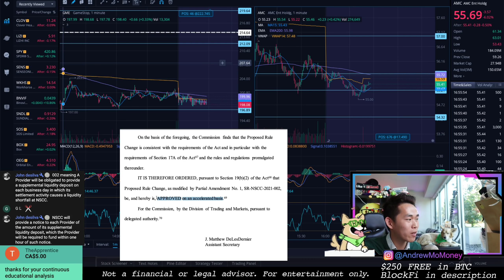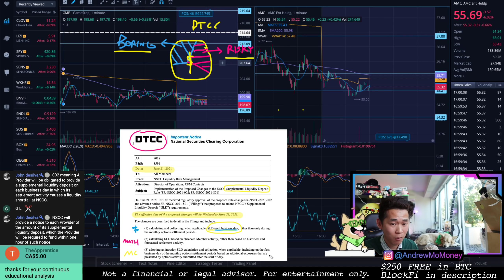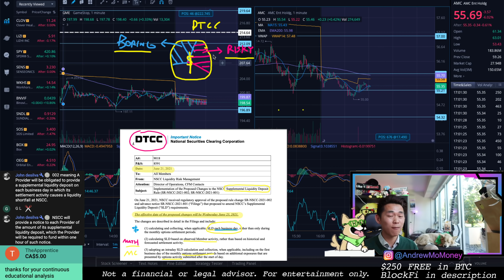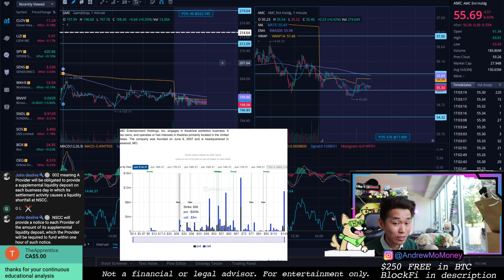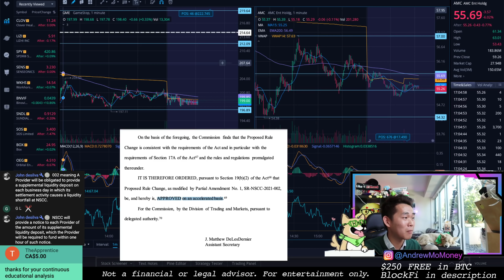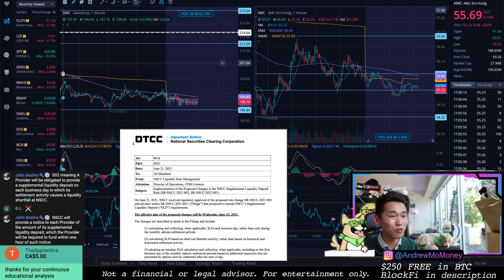☠️ Is NSCC 002 the death of AMC & GameStop Shorts? ☠️ Explained by a Data Scientist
Automatic Margin Calls are coming in, but DON'T let the Wednesday date trick you into believing the short term hype. Watch to the end to avoid being fooled.

🔥 AMC 241% borrow fee - Check for Yourself on Ortex

🔥 Options Sonar - What I use to check Options Chain